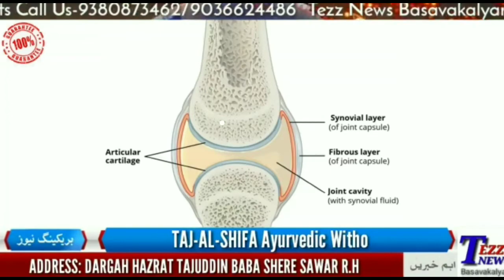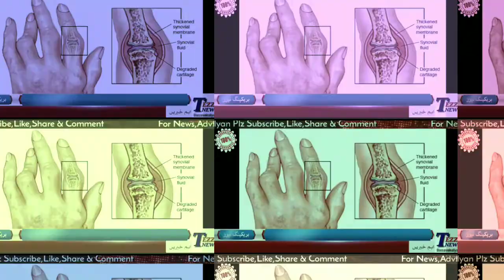Taj Al Shifa-Joints Pain, Gutnaun,Kamar Me Gap Aur Dard Wai Ka Dard Aur Nasaun Ka Dabna 100% Ilaaj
Taj Al Shifa-Joints Pain, Gutnaun,Kamar Me Gap Aur Dard Wai Ka Dard Aur Nasaun Ka Dabna Jaise Bimariyan Se Ab 100% Rahat

Joints Pain
JaointPain 100% Treatment
Gutnaun Ka Dard
Kamar me Dard
gutnaun me Gap
Kamar me Gap
Nasaun Ka Dabna
jointpain100%ilaj